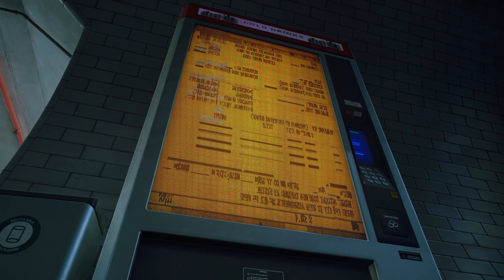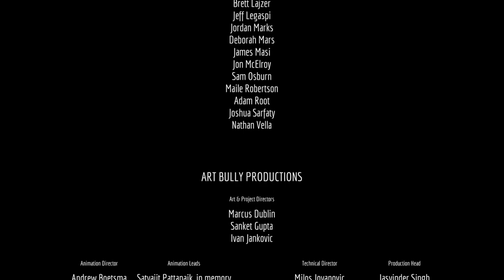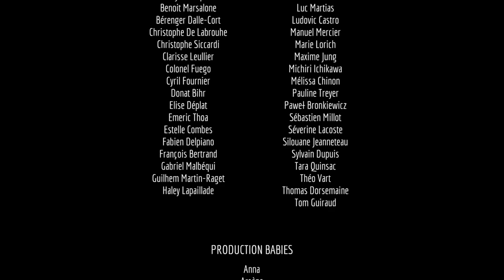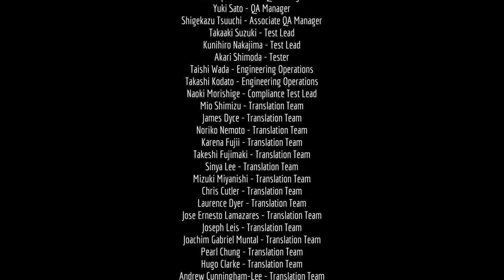Stray ENDING Made Me A BROKEN MAN! | CUTE CAT GAME Playthrough Part 7 PS5 HD | Blind FULL Gameplay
Not gonna lie, the ending made me a broken man! Tears flowed and i did not expect this :(

Welcome to my Brand New Blind Playthrough of Stray on the PS5! Already the game is intriguing and we need to get our super cute cat back home to his family.

00:00:00 - Part 7 FINALE
00:00:40 - JAIL | Gameplay
00:06:59 - Found Clementine! | Prison Keys
00:09:00 - Following Clementine
00:09:44 - Cutscene - Found B12!
00:10:27 - Trying to free B12 | Gameplay
00:16:23 - Cutscene - Saved B12!
00:17:15 - Gameplay | Escaping the jail
00:29:05 - Car Keys
00:30:15 - Way out!
00:30:45 - Cutscene - We ALL escape!
00:31:17 - Subway Key | Clementine stays behind 😿
00:32:23 - Gameplay | Atomic Battery
00:34:57 - Activating the train
00:35:35 - Cutscene - Riding the Subway
00:36:15 - Control Room | Gameplay
00:43:38 - Cutscene - Inside the Control Room
00:46:15 - Unlocking the Main Computer
00:53:50 - Goodbye B12 😿😿😿
00:55:36 - Cutscene - B12 RIP 😭 | Opening the City
01:00:42 - Cutscene - ENDING | Credits | My thoughts
01:04:56 - Outro

Stray is a 2022 adventure game developed by BlueTwelve Studio and published by Annapurna Interactive. The story follows a stray cat who falls into a walled city populated by robots, machines, and mutant bacteria, and sets out to return to the surface with the help of a drone companion, B-12. The game is presented through a third-person perspective. The player traverses the game world by leaping across platforms and climbing up obstacles, and can interact with the environment to open new paths. Using B-12, they can store items found throughout the world and hack into technology to solve puzzles. Throughout the game, the player must evade the antagonistic Zurks and Sentinels, which attempt to kill them.

The development began in 2015, led by BlueTwelve Studio founders Koola and Viv,[a] who wanted to pursue an independent project after working at Ubisoft Montpellier. They partnered with Annapurna Interactive to publish the game. Stray's aesthetics were influenced by Kowloon Walled City, which the developers felt could be appropriately explored by a cat. The gameplay was inspired by the developers' cats, Murtaugh and Riggs, and the team studied images and videos of cats for research. They found playing as a cat led to interesting level design opportunities, though they encountered challenges in balancing design and gameplay. The decision to populate the world with robot characters further influenced the narrative and backstory.

Stray was announced in 2020 and became highly anticipated. It was released for the PlayStation 4, PlayStation 5, and Windows in July 2022, for the Xbox One and Xbox Series X/S in August 2023, and for macOS in December 2023. The game received generally positive reviews, with praise for its artistic design, cat gameplay, narrative, original score, and platforming elements, though critics were divided on the combat and stealth sequences. The game received accolades at The Game Awards, Game Developers Choice Awards, and Golden Joystick Awards, and appeared on multiple publications' year-end lists. An animated film adaptation is in development.